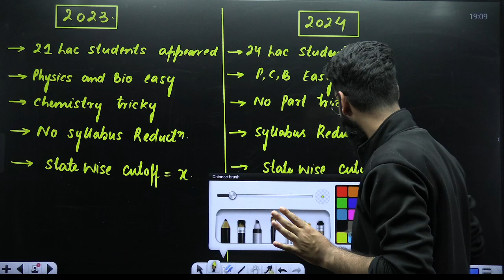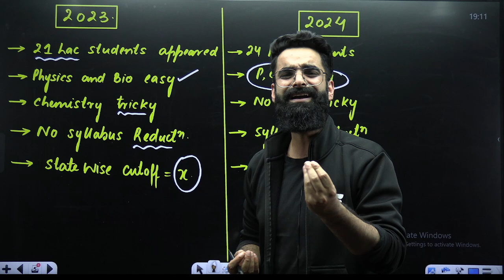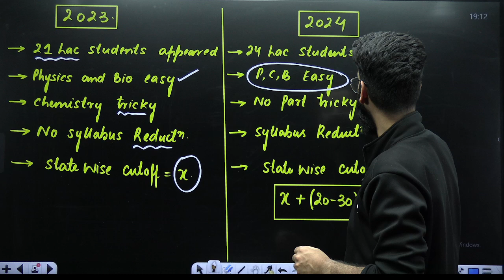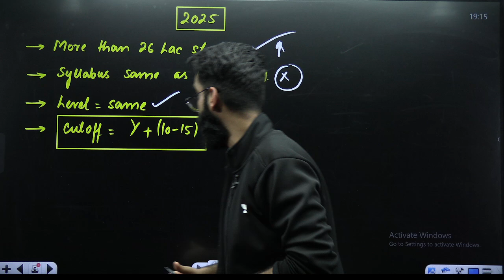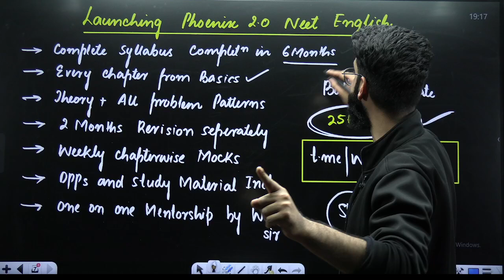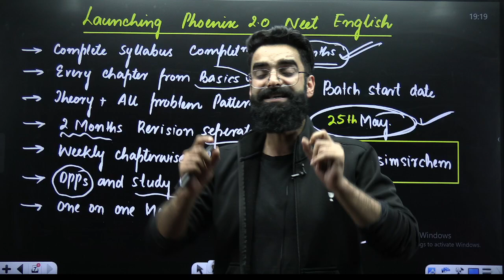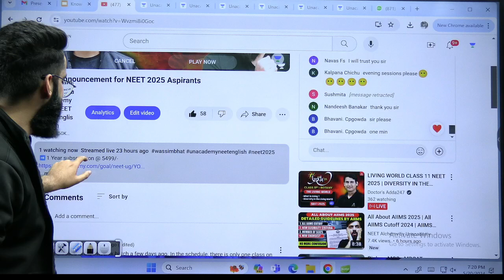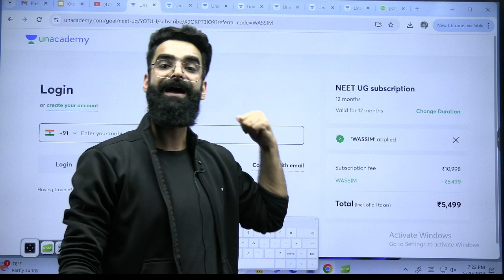NEET 2024 Accurate CUTOFF✅ | NEET 2025 Expected Cutoff😱? Wassim bhat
➡️NEET 2024 Answer Key, Paper Analysis and more:
You can enroll to Unacademy Subscription and get the following benefits:
1. Learn from your favourite teacher
2. Dedicated DOUBT sessions
3. One Subscription, Unlimited Access to Live Online Classes and Videos
4. Real-time interaction with best-in-class teachers
5. You can ask doubts in live online classes
6. Limited students in each Class
7. Download the videos & watch them offline